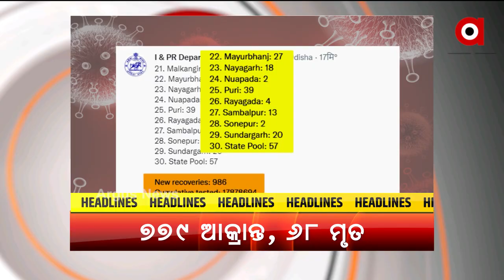6.30 HEADLINES | Argus News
6.30 HEADLINES